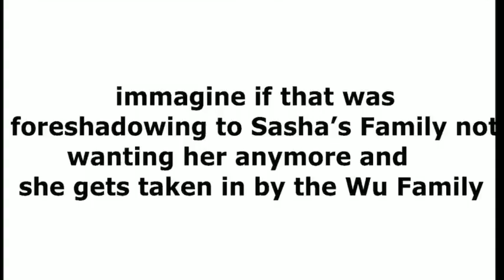Coincidence? I THINK NOT! [Amphibia]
Haha, imagine..

⚠️Both pictures belong to Disney’s Amphibia⚠️